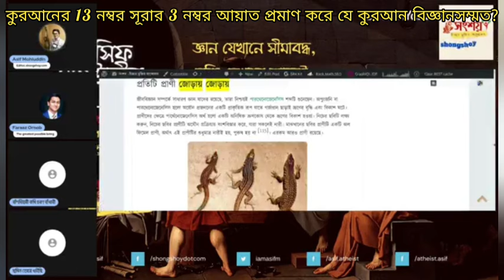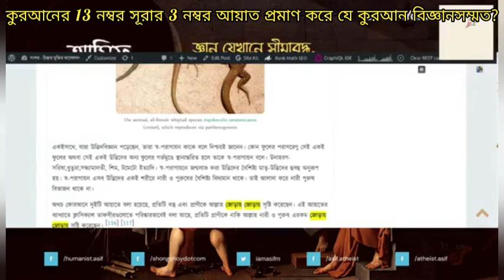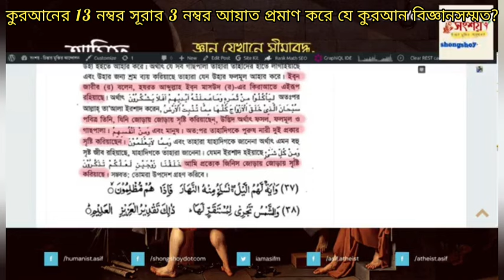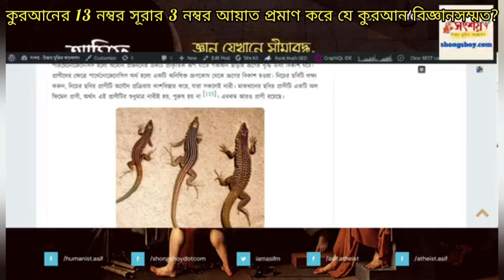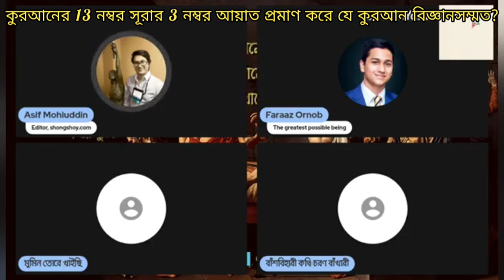কুরআনের 13 নম্বর সূরার 3 নম্বর আয়াত প্রমাণ করে যে কুরআন শরীফ বিজ্ঞানসম্মত বই?